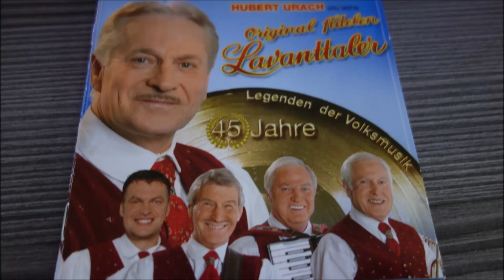Hubert Urach & seine original fidelen Lavanttaler dirndle geh her zum zaun